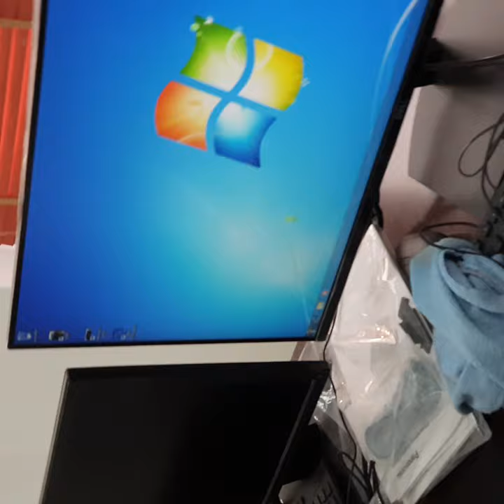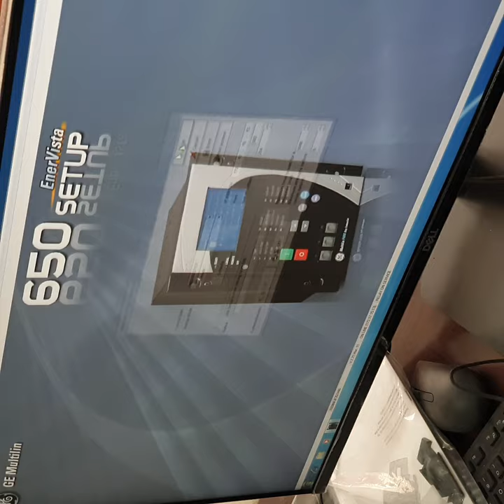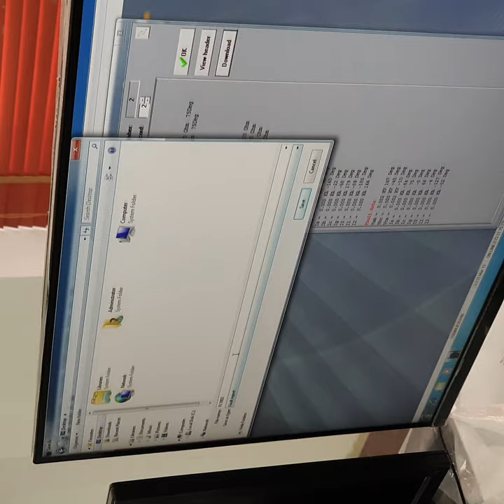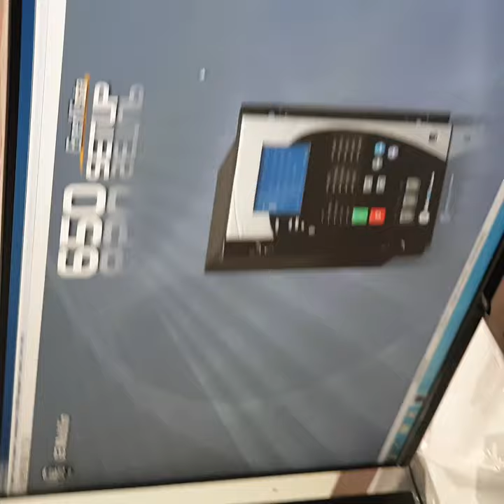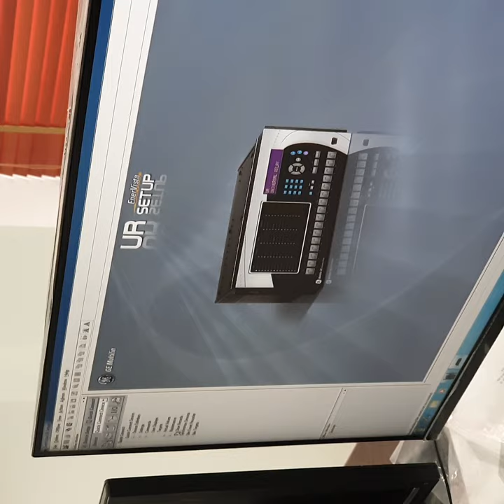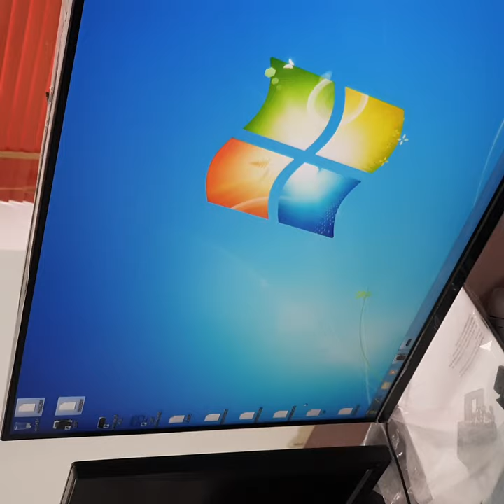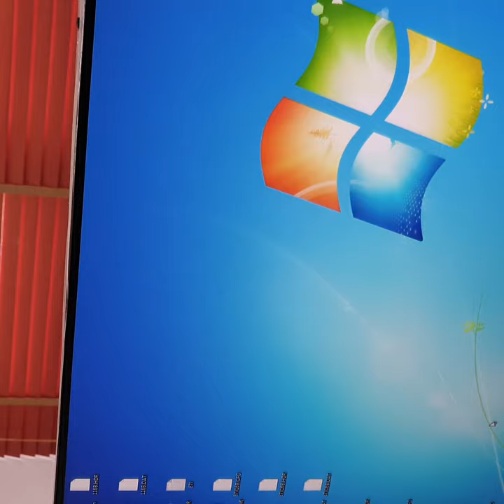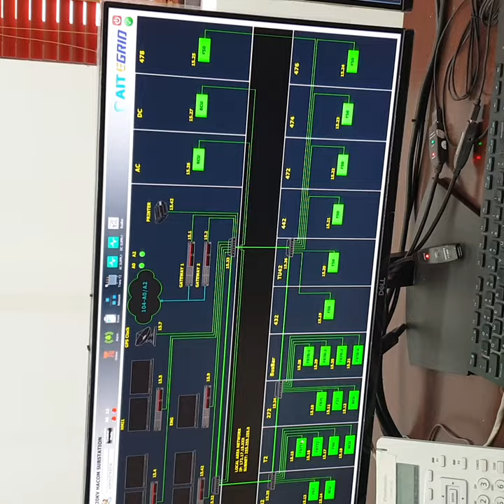Truy xuất sự cố relay